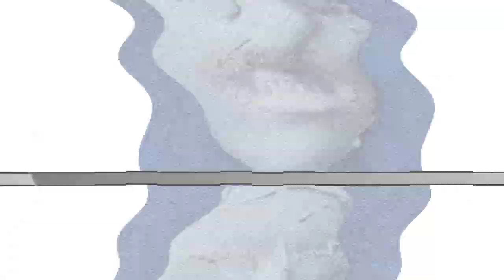Pro Skater Brooklinn Khoury Shares Lip Reconstruction Progress 3 Years After Dog Attack